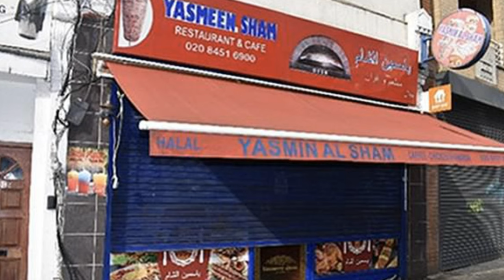THE EVIL MURDER OF LOUISE KAM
LOUISE KAM WAS TARGETED FOR HER WEALTH BY TWO GREEDY WOLVE'S IN SHEEPS CLOTHING (Kusai Al-Jundi AND Mohamed El-Abboud) AND THEN THEIR GREED WAS PROUDLY SHOWN TO THE WORLD ON TIK-TOK
COME JOIN ME @MurderSheShed FOR THIS RECENT TRUE CRIME TALE.
Public domain movie clip
BLUE RUIN 2013 MOVIE CLIP
Writer AND DIRECTOR
Jeremy Saulnier
Stars
Macon Blair
Devin Ratray
Amy Hargreaves
PlayPhrase.me: Site for cinema archaeologists.

The Werewolf Rock
by The Zombie Dandies

Betty Boop - Dizzy Red Riding-Hood - 1931

Criticism
Reporting
Teaching